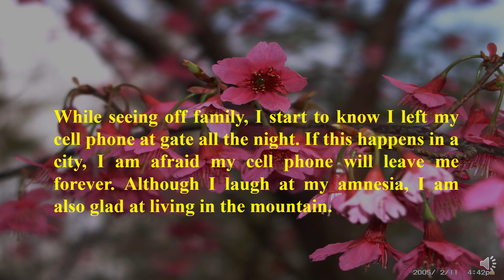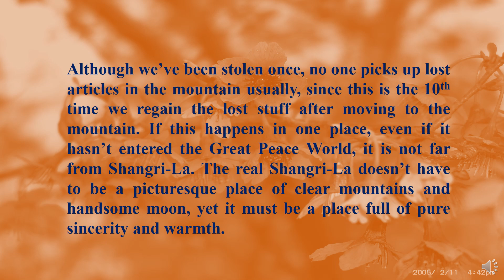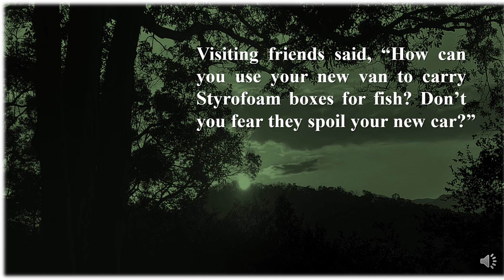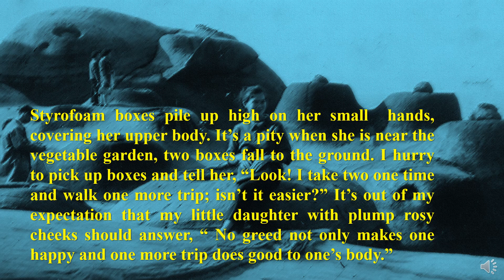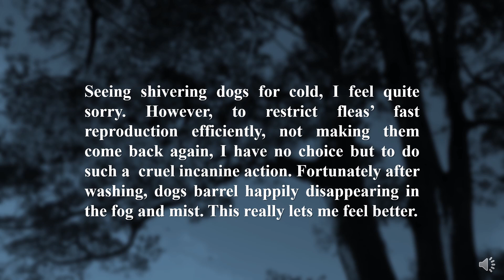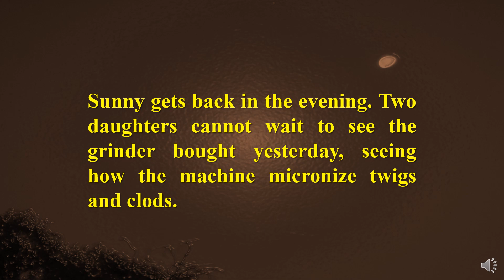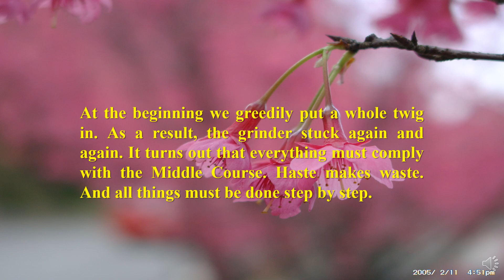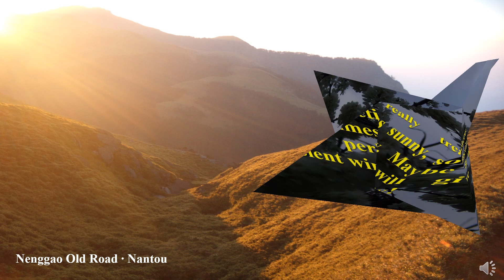【Life Station】 61 Crush (Oral Ed)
Fogs and mists hold two daughters in their arms tight, and change me into an immortal who swallows clouds and puff fogs.